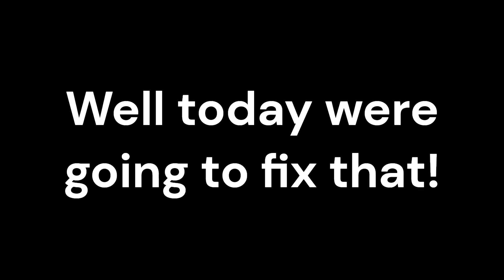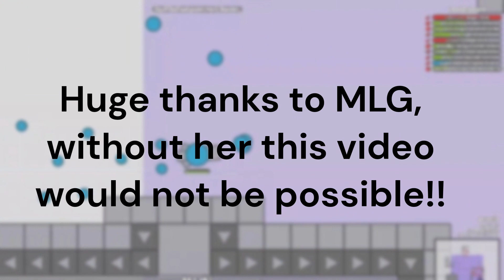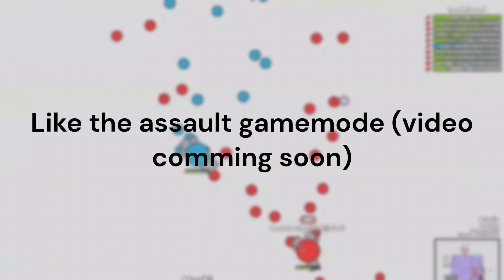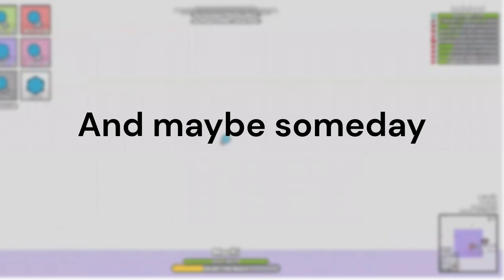The 5 steps to becoming a trusted operator!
Hello everyone. Your subscription really does make a difference since I have such a smoll channel lol.

CREDITS:
Thanks to kupla for the song gravity
Thanks to MLG for the article!
Thanks to what for some information (shh don't tell him that he is here)
Thanks to you for watching!

WPDs history is also there, go read it!!!

My discord server! (join for sneak pics on videos and don't worry I won't ping you every 5 seconds lol)

Link to the wave 300 siege discord server! We did it to wave 200 and now we shall beat 300!

If you see me gimme op pls

TIMESTAMPS

0:01 introduction
0:17 What sandbox is
1:16 STEP 1
1:41 STEP 2
2:11 STEP 3
2:36 STEP 4
2:58 STEP 5
3:20 The moshi experiment
4:42 “totally original” activity
5:36 conclusion
6:01 SECRET MESSAGE!

If you have read this far you are probably subscribed but if you're not then WHAT ARE YOU WAITING FOR you just read an ENTIRE DESCRIPTION and have not subscribed, so please reconsider your life choices.